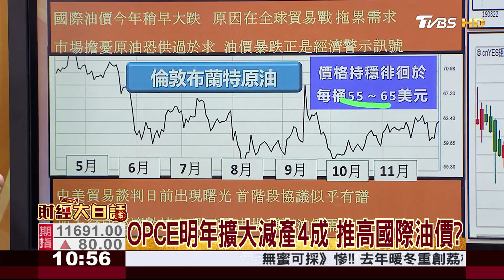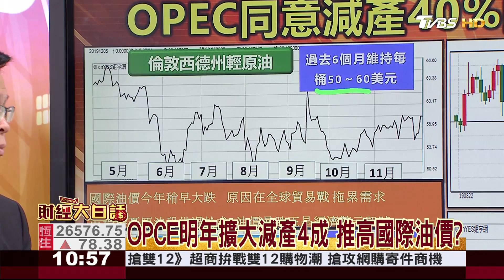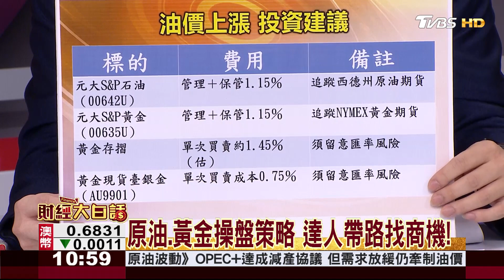OPCE明年擴大減產4成 推高國際油價？ 財經大白話 20191209